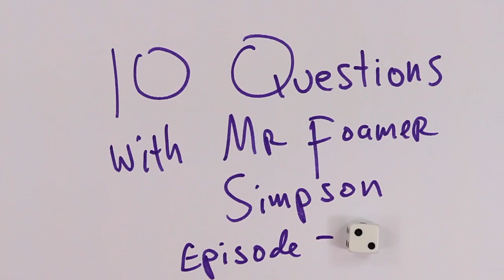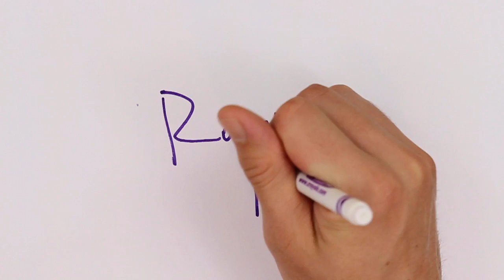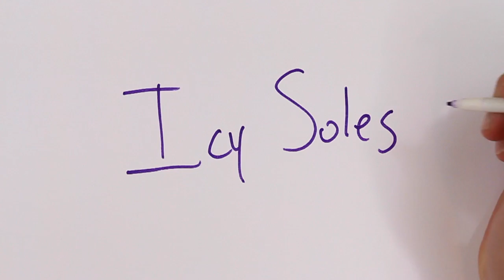10 Questions with MR FOAMER SIMPSON - Episode 2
What's up everybody? MR FOAMER SIMPSON here. This is the 2nd episode of "10 Questions with MR FOAMER SIMPSON." Here's my thoughts on Supreme Foamposites, What the Lebron 11's, eBay and other random topics.